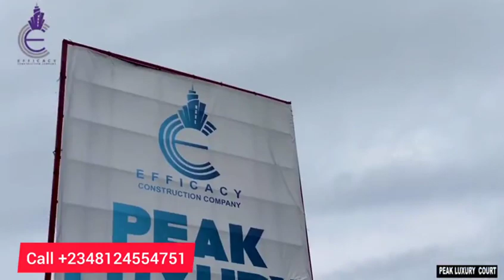Land and Buildings for sale behind ShopRite Sangotedo Lekki Ajah with C of O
PEAK LUXURY COURT SANGOTEDO

📍LOCATION: SANGOTEDO

LAND

300 sqm
N17.5 Million (12 Months Payment Plan)
N18 Million (18 Months Payment Plan)
N18.5 Million (24 Months Payment Plan)

400 sqm
N23.5 Million (12 Months Payment Plan)
N24 Million (18 Months Payment Plan)
N24.7 Million (24 Months Payment Plan)

500 sqm
N29.5 Million (12 Months Payment Plan)
N30 Million (18 Months Payment Plan)
N31,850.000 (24 Months Payment Plan)

BUILDING:

3 BEDROOM FULLY DETACHED BUNGALOW PLUS BQ

3 BEDROOM TERRACE + BQ
N60Million (6 Months Payment Plan)

Additional Charges:

Building Development levy: 3 Million
Land Development levy: 5,000 per Sqm
Deed: 500k
Survey: 1 Million
Initial Deposit: 10%

ESTATE FEATURES

✅ Underground and Covered Concrete Drainage System
✅ Paved Roads Within the Estate
✅ CCTV Security Camera Surveillance
✅ Modular Water Treatment System
✅ Bio-Digester for Sewage Management
✅ 24 hrs Electricity with Power Substation
✅ Internet Services by Fiber Optics
✅ Smart Devices for Remote Monitoring
✅ Top Notch Facility Management
✅ Swimming Pool and Estate Recreational Area
✅ Basketball Court and Five Aside Football Pitch
✅ Fitted Kitchen with Microwave, 4 Burner Cooker Extractor & Oven
✅ Classic HDF Internal Doors
✅ Luxury Wooden (Mahogany) Externa Door
✅ Smart Access Control with Fingerprint
✅ Stucco Painting in Living Room
✅ External Customized Glass Partition for Shower Cubicles
✅ Smoke Detector/Fire Alarm